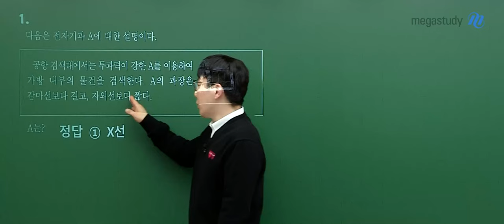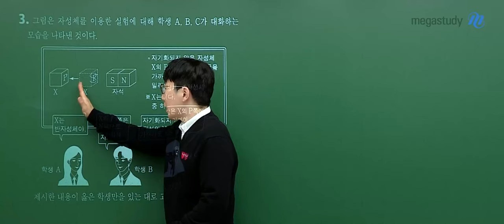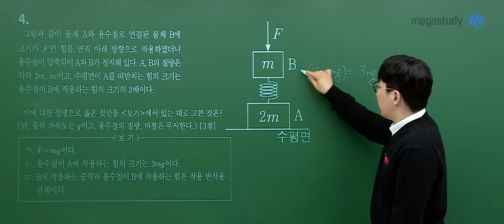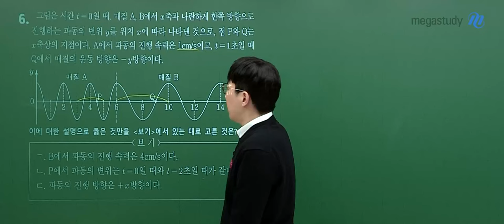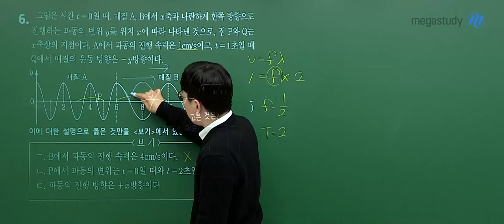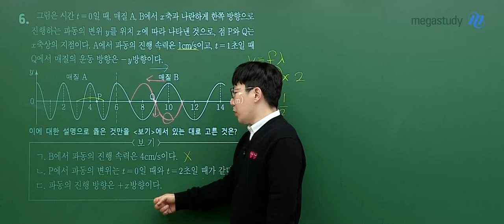[메가스터디] 물리학 손지호쌤 - 고3 5월 학평 물리학l 해설강의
물리학 손지호 선생님의 고3 5월 학평 물리학l 해설강의 영상입니다.